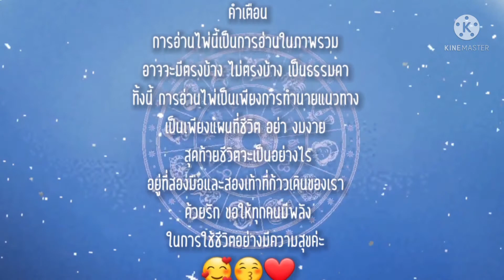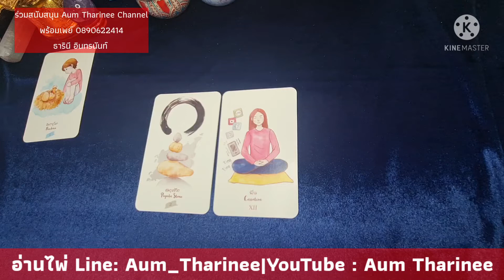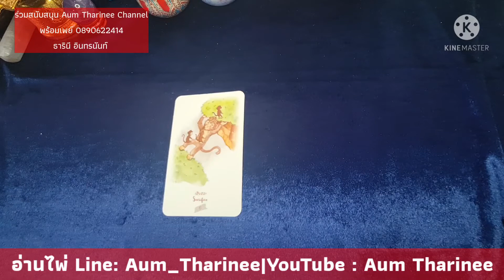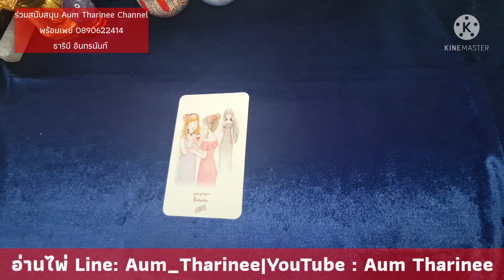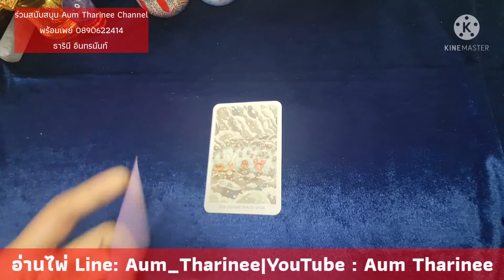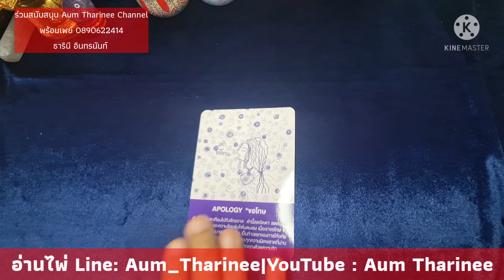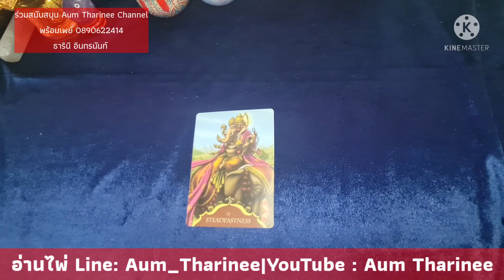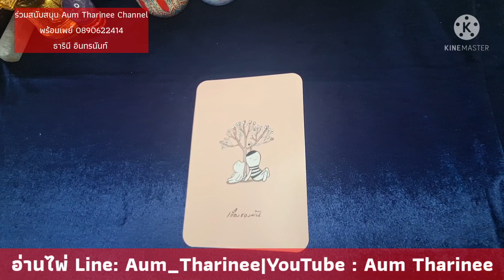ไพ่บำบัดใจ EP.5 ทำไมสุขยากขึ้น ทำไมสุขน้อยลง คลิปนี้มีกำลังใจ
FB fanpage : Aum Tharinee (Edutainment)

หมายเหตุ:
1. คลิปทั้งหมดเป็น General Reading ไม่ได้เฉพาะเจาะจงบุคคลใดบุคคลหนึ่ง อาจจะมีตรงบ้างไม่ตรงบ้าง เป็นปกตินะคะ ทำเป็นวิทยาทาน เพื่อช่วยให้ท่านมองเห็นทางออกและมีทัศนคติที่ดีในการดำเนินชีวิต การอ่านไพ่เป็นเพียงแนวทาง เป็นแผนที่ชีวิตสุดท้ายแล้วชีวิตจะเป็นอย่างไรคุณเป็นผู้กำหนดและเลือกเองนะคะ โปรดใช้วิจารณญาณในการรับชมค่ะ
2. คลิปทั้งหมดมีลิขสิทธิ์ ไม่อนุญาตให้นำไปใช้ แต่สามารถแชร์จาก Official Channel ของ Aum Tharinee ได้ค่ะ
3. ในการอ่านไพ่แบบราศีและลัคนาราศี ถ้าอ่านผสมกันจะชัดเจนขึ้นนะคะ
ราศีธนู : ตั้งแต่ 16 ธันวาคม – 14 มกราคม
ราศีมังกร : ตั้งแต่ 15 มกราคม – 12 กุมภาพันธ์
ราศีกุมภ์ : ตั้งแต่ 13 กุมภาพันธ์ – 14 มีนาคม
ราศีมีน : ตั้งแต่ 15 มีนาคม – 12 เมษายน
ราศีเมษ : ตั้งแต่ 13 เมษายน ถึง 14 พฤษภาคม
ราศีพฤษก : ตั้งแต่ 15 พฤษภาคม – 14 มิถุนายน
ราศีเมถุน : ตั้งแต่ 15 มิถุนายน – 14 กรกฎาคม
ราศีกรกฎ : ตั้งแต่ 15 กรกฎาคม – 15 สิงหาคม
ราศีสิงห์ : ตั้งแต่ 16 สิงหาคม – 16 กันยายน
ราศีกันย์ : ตั้งแต่ 17 กันยายน – 16 ตุลาคม
ราศีตุลย์ : ตั้งแต่ 17 ตุลาคม – 15 พฤศจิกายน
ราศีพิจิก : ตั้งแต่ 16 พฤศจิกายน – 15 ธันวาคม